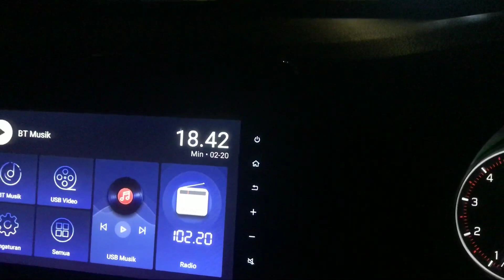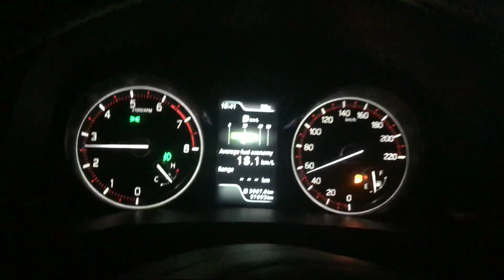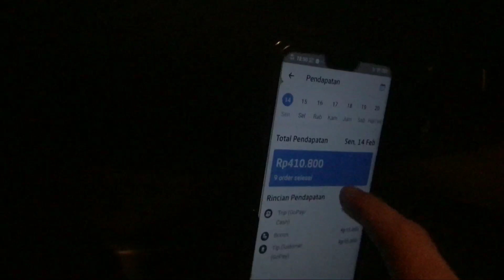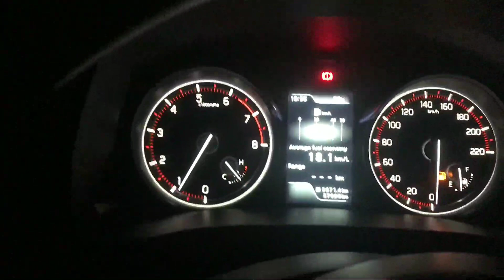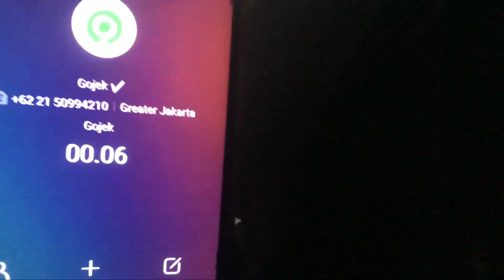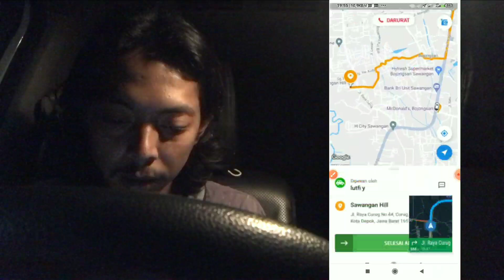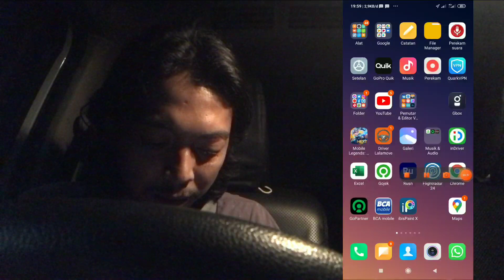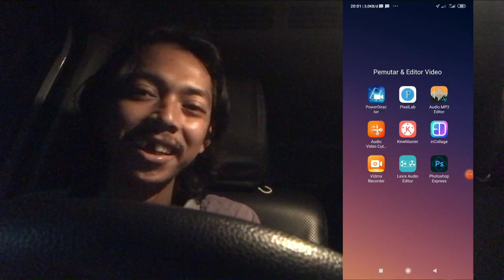MAPS GOJEK YG MENYESATKAN GOCAR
penghasilan
pendapatan
anyeb
gacor
soekarno hatta
bandara
sortir
gopartner
orderan
tupo
jemput